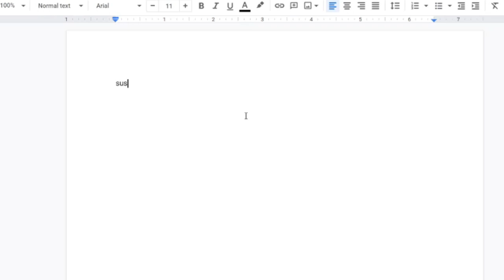SUS IS NOW A WORD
| Achievement Unlocked: Wording                     |
| You can now use "sus" in regular sentences!|

subkribe for more epik kontent